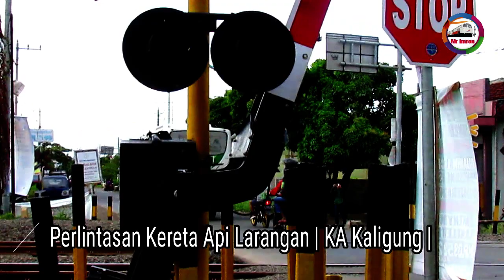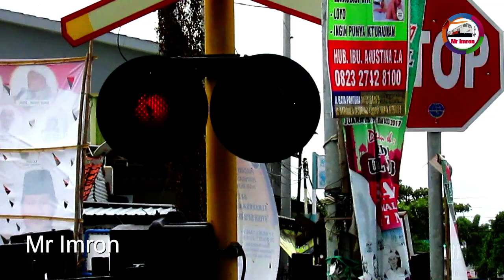Perlintasan kereta api larangan | KA Kaligung Melintas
hai sob saya hunting di perlintasan ini pada hari minggu sore jam 15.30 wib. dalam hunting saya mendapatkan 4 kereta api yakni tiga kereta yang udah saya upload yang terakhir kereta api kaligung. dalam hunting saya masih bersama dengan :